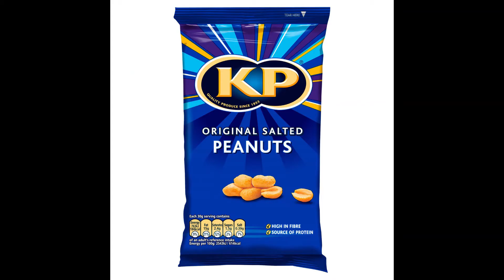Arden is a nut free school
Please do not bring nuts or nut containing products into school.